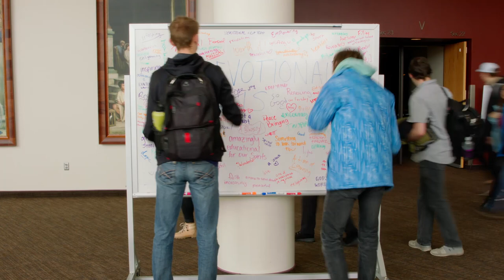BYU-Idaho Devo Promo for March 28, 2023